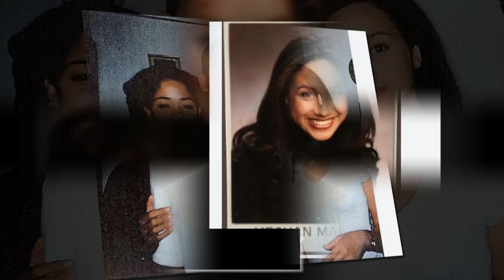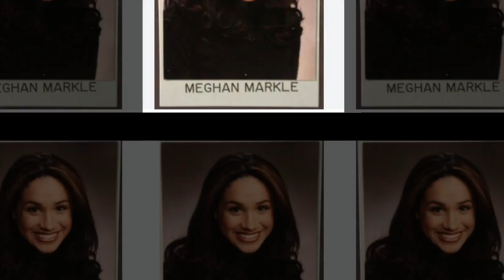Thomas schockiert, als Meg behauptet, ihr Vater habe sie vergewaltigt, als sie drei Jahre alt war